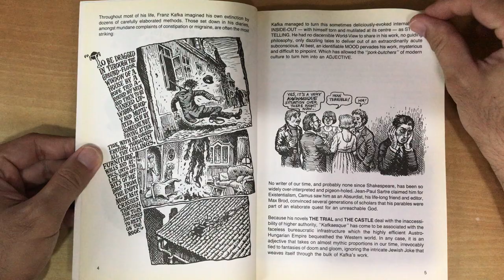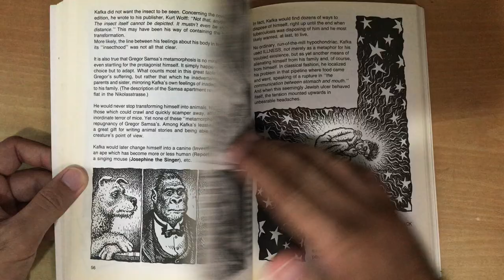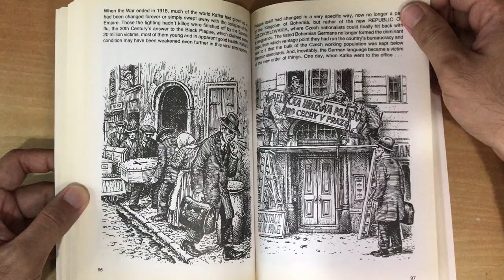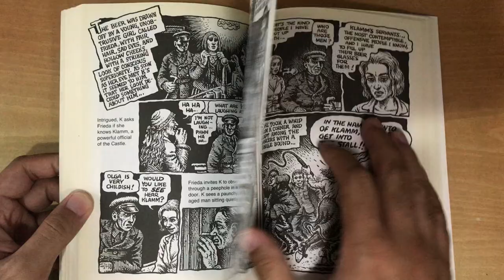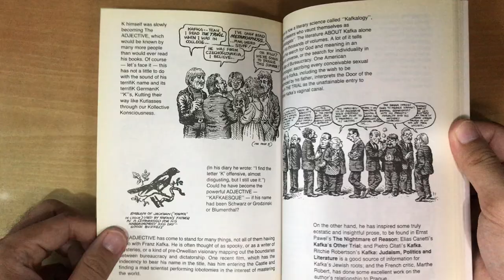Introducing Kafka (or Robert Crumb’s Kafka)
This brief but inclusive biography of Franz Kafka and summary of many of his works, all illustrated by Crumb, helps us understand the essence of Kafka and provide insight beyond the cliche "Kafkaesque."

"What do I have in common with the Jews? I don't even have anything in common with myself." Nothing could better express the essence of Franz Kafka, a man described by his friends as living behind a "glass wall." Kafka wrote in the tradition of the great Yiddish storytellers, whose stock-in-trade was bizarre fantasy tainted with hilarity and self-abasement. What he added to this tradition was an almost unbearably expanded consciousness. Alienated from his roots, his family, his surroundings, and primarily from his own body, Kafka created a unique literary language in which to hide away, transforming himself into a cockroach, an ape, a dog, a mole or a circus artiste who starves himself to death in front of admiring crowds. David Zane Mairowitz's brilliant text and the illustrations and comic panels of the world's greatest cartoonist, Robert Crumb (himself no stranger to self-loathing and alienation), help us to understand the essence of Kafka and provide insight beyond the cliche "Kafkaesque," peering through Kafka's glass wall like no other book before it. The book is a wonderful educational tool for those unfamiliar with Kafka, including a brief but inclusive biography as well as the plots of many of his works, all illustrated by Crumb, making this newly designed edition a must-have for admirers of both Kafka and Crumb. Black-and-white comics throughout